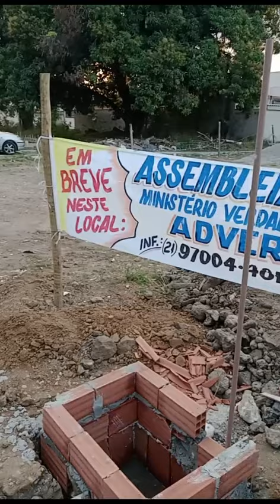FINAL DA TERCEIRA SEMANA DE OBRAS DA ADVERJ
Agradecemos a Deus pela Terceira semana de obras da Assembleia de Deus Ministério Verdade e Justiça, lugar de Oração.